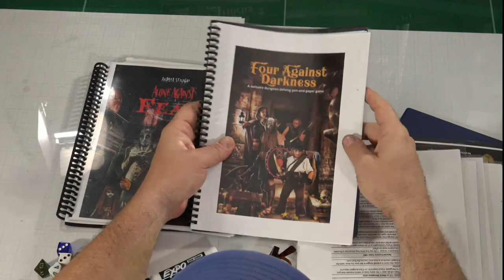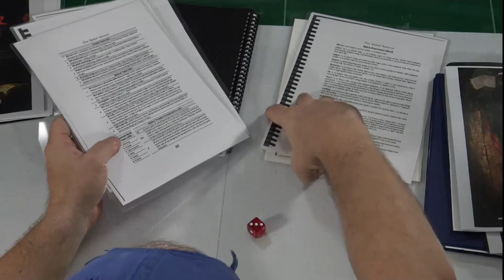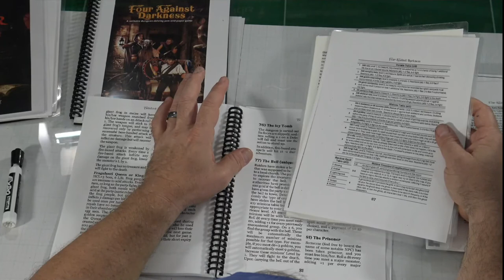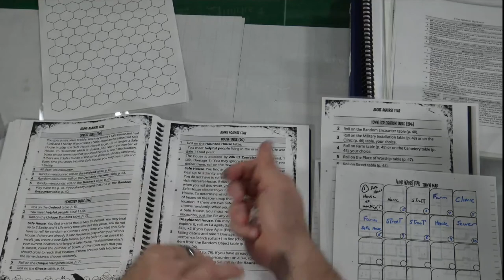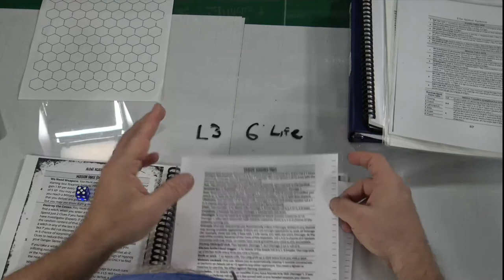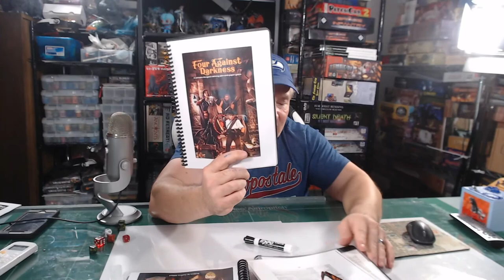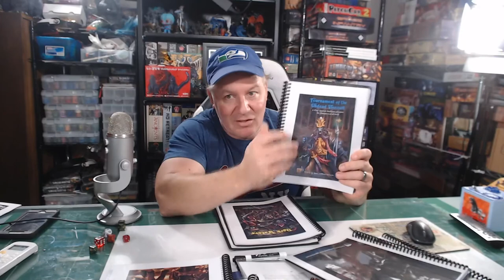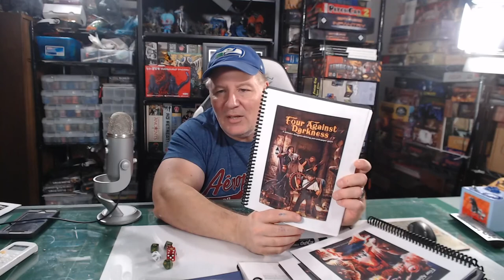Live Look at Four Against Darkness - Twisted Dungeons and More!!!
Join Rob for a look at Four Against Darkness: Twisted Dungeons from Ganesha Games.  Designer and illustrator Andrea Sfiligoi drops in to answer some questions in chat as well!

Some Theme Music by Retro Shed.  Used by permission.